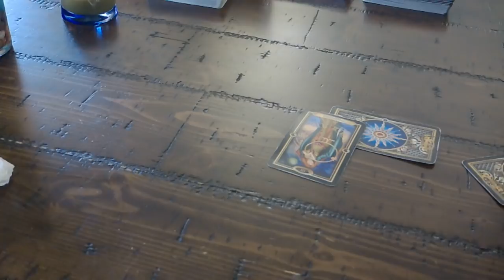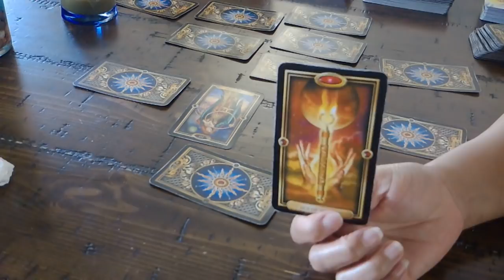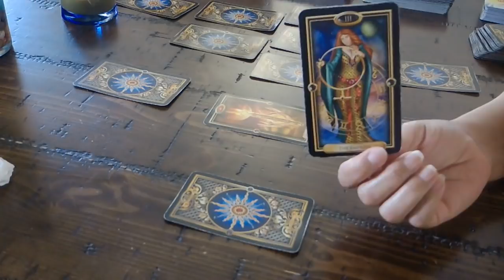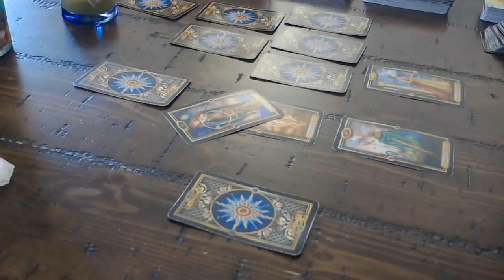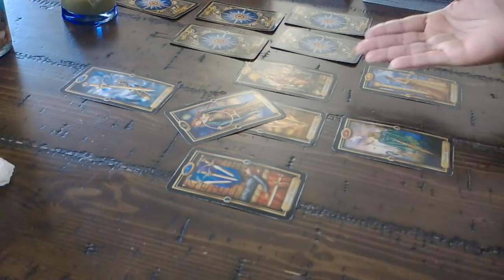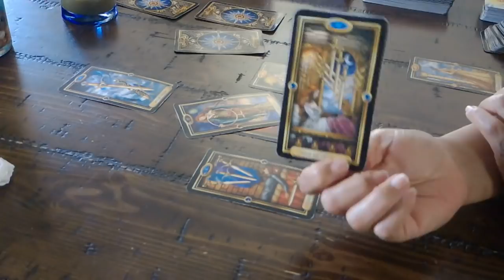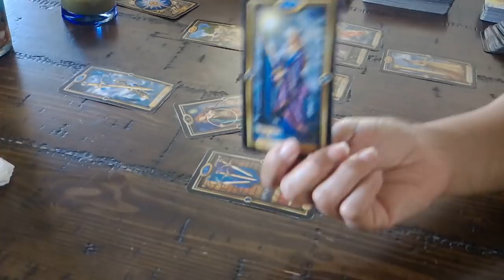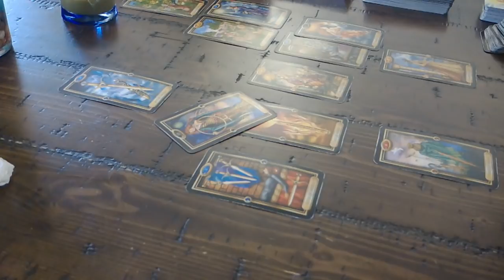LIBRA SOULMATE~MARCH 2019~THEY'RE ALREADY HERE!